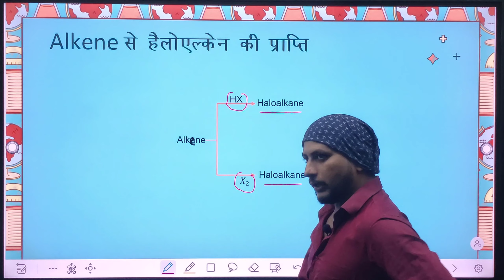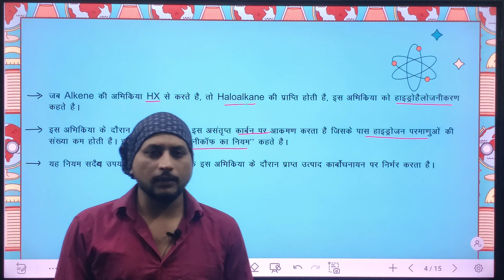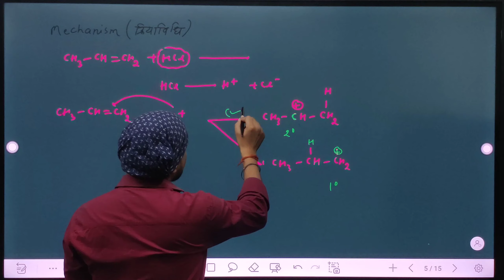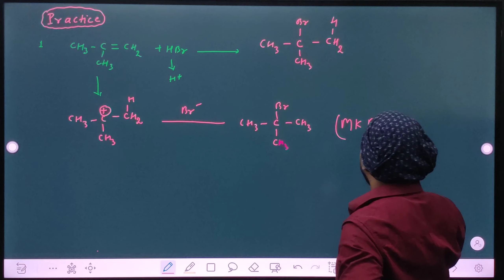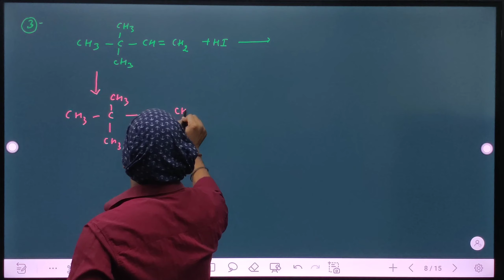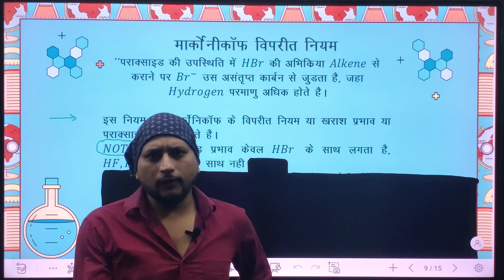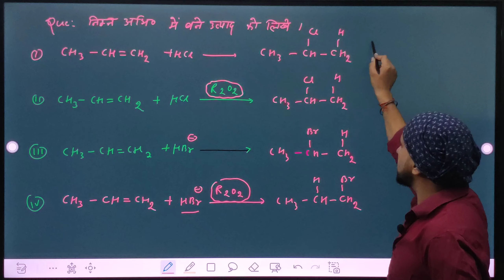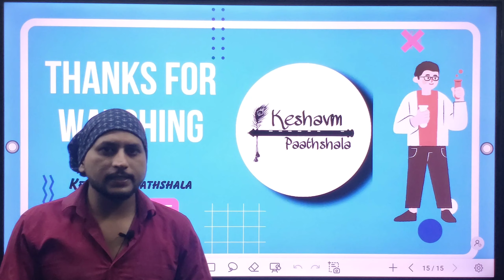Haloalkanes & Haloarenes | Lecture - 5 | Class 12 Chemistry | (Hindi medium) | Keshavm Paathshala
Hello everyone in this video we will start the 5th lecture of Organic Chemistry of Hindi medium which is very important.
So watch it carefully and I bet you will understand very well and if you all have any queries then you can also ask in comment section.